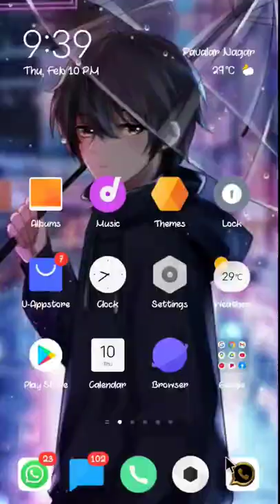How to change our name in FM whatsapp header | Tech Cutz | How to keep our name in FM whatsapp head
How to change our name in FM whatsapp header